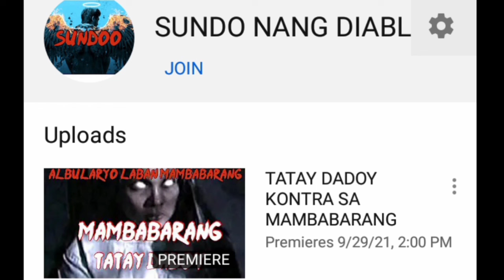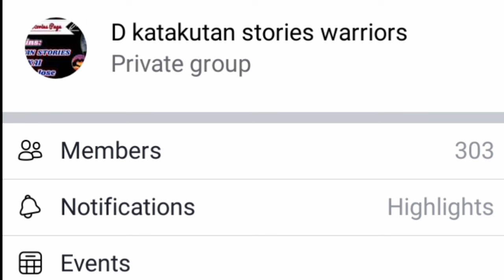PART 5 TATLONG MANDIRIGMANG PARI LABAN SA LIBO LIBONG MGA ASWANG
aNG lugar nang sinawahan nang atakin ito nang napakaraming aswang at kinaen ang mga naabotan nang mga ito..napilitan na labanan ito nang tatlong pari na sina padre zacarias ,padre ramon at itong si padre gadu..sa patuloy nang kanilang pakikipaglaban tuluyan nilang napuksa at napalayas ang mga aswang